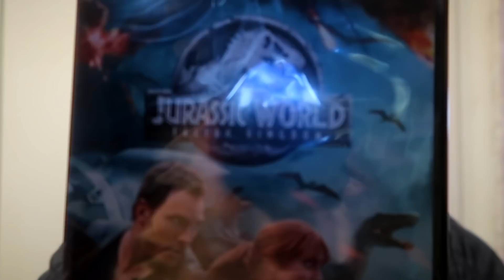Film Review (Jurassic World Fallen Kingdom)